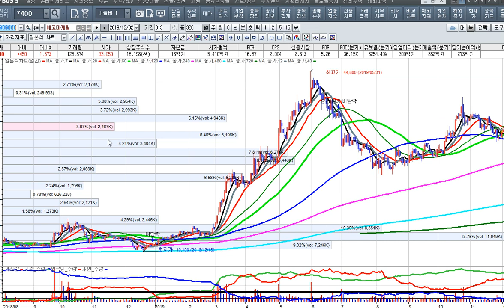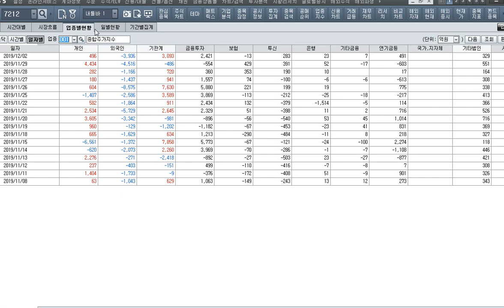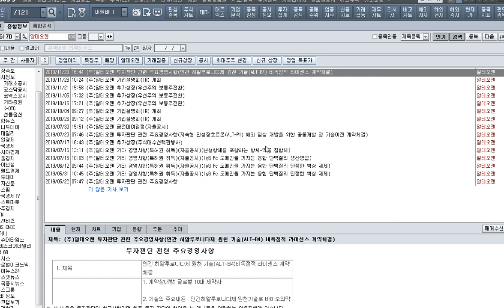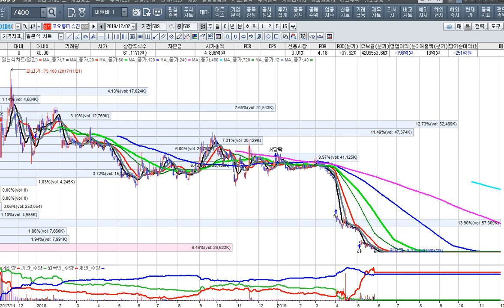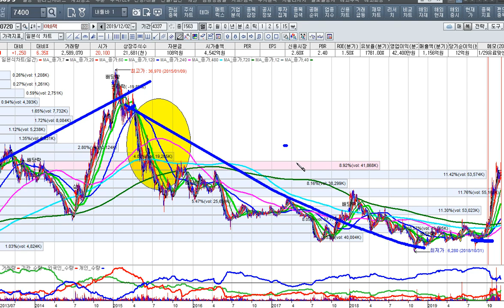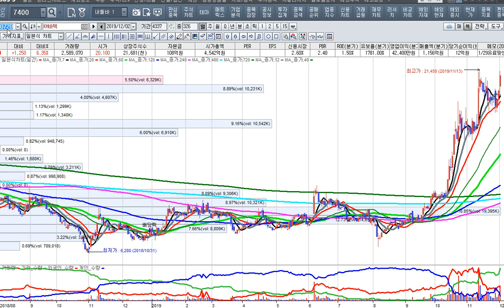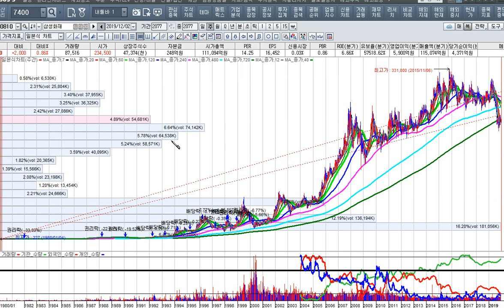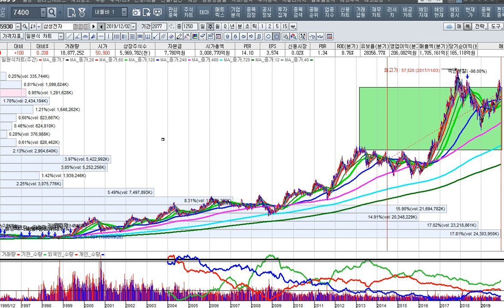[주식투자]주가 변동성은 적이 아닌 친구다-알테오젠 상한가와 엠씨넥스 급등[2019.12.2]